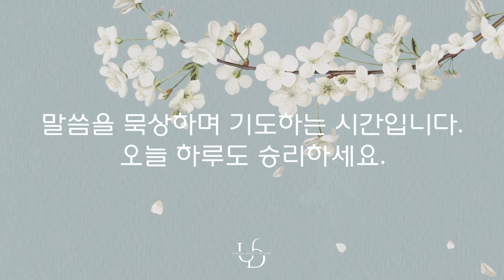2024/7/25/(목)”욕망을 버려야 하는 이유”(요한복음 8장 44-45절)